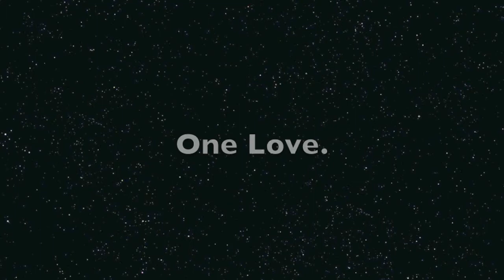Revue I Les Produits Essentiels: Les Pinceaux, HD I DMK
Hey la Navy, Je partage avec vous un "Kit Maquillage", des essentiels à avoir dans votre trousse de beauté, de la crème hydratante jusqu'au pinceau à lèvres.

One Love. DMK.

*** FOLLOW ME ***

*** INFOS ***

FACE

- FDT: "FACE 105", KIKO. "Foundation Brush", REAL TECHNIQUES, "Beauty Blender", KIKO
- Poudre: Pinceau Poudre, HEMA
- Blush: "Blush Biseauté n°40", SEPHORA
- Pinceau plat/ Flat Brush
- 3 Pinceaux applicateur
- Pinceaux Fluffy Brush: HEMA, "Base Shadow Brush", REAL TECHNIQUES
- Pinceau "Estompeur paupière n°14", SEPHORA
- Pinceau " Eyeliner Biseauté n°15", SEPHORA
- Pinceau Goupillon
- Pinceau à Lèvres

Editeur: Imovie
Credit music: The way- Ariana Grande